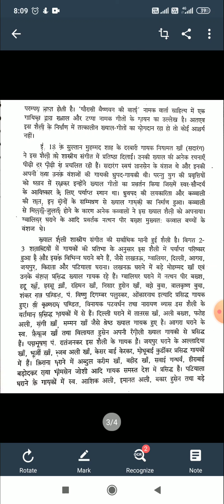ख्याल गायन की व्याख्या by Dr Rishabh jain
BA I TH I UNIT IV